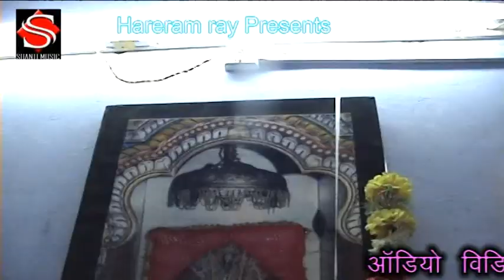Mann Humra Karela || मन हमरा करेला || Superhit Bhojpuri Devotional Song 2016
Full HD  " Mann Humra Karela " Full Length Song (Official)

Song     : Mann Humra Karela
Album   : Baba Kewal Ki Mahima
Director : P Krishna
Vender   :Digicell Media (P) Ltd

Thank You So Much By :Shanti Music